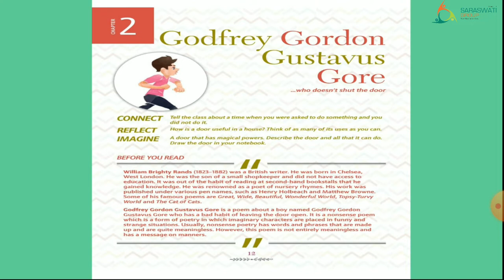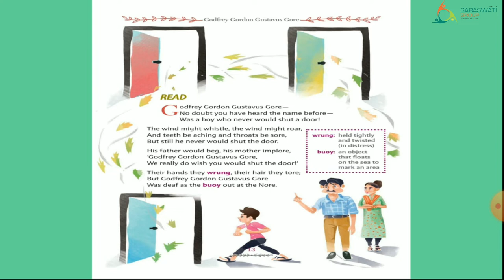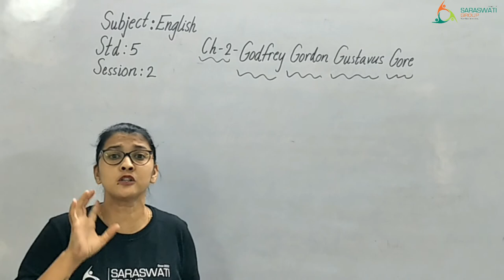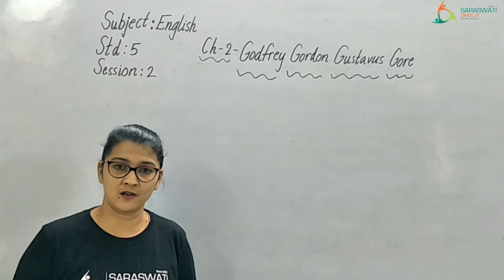ENGLISH II STD 5 IICHAPTER 2II LECTURE 2 II DATE 15 7 2021